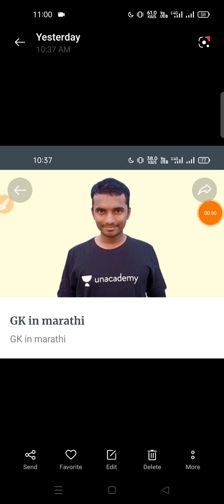महाराष्ट्रातील जिल्हे ट्रिक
class link-